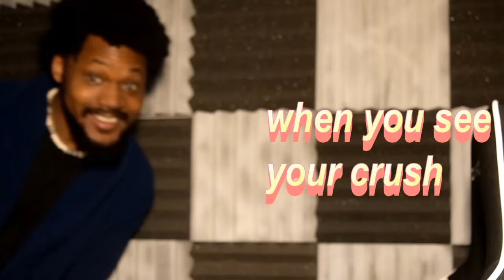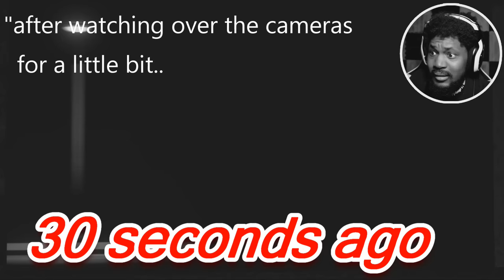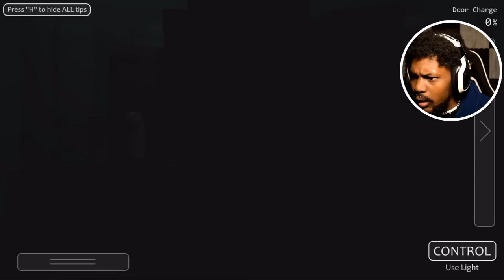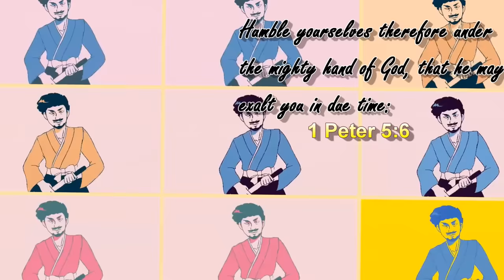KEEP. YOUR. EYES. ON. FREDBEAR. | Fredbear and Friends: Left To Rot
Fredbear and Friends: Left To Rot is the sequel to a game we played a while back... this seems like a job that involves putting our life in danger BUT WE NEED THE MONEY!

~CK